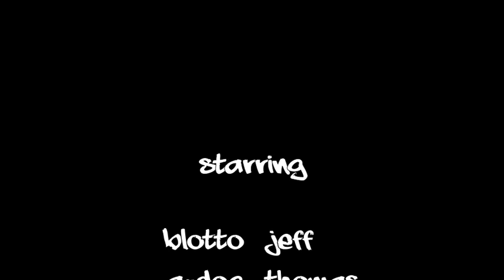Stowe mini shred 11.28.10.m4v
1st day for a few of us on the shred sleds...Stowe mountain sunday mini shred w/Blotto,Jeff,Thomas,Lauryn,myself and special guest from san fran Ramesy!
always a good time...bug up darkside snow shop and piecasso...i need more ranch!!
A_